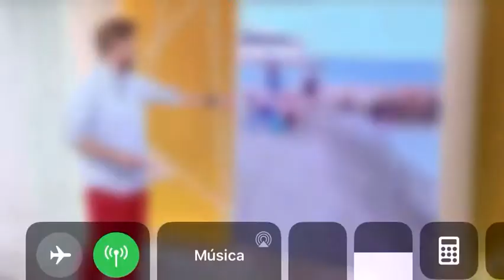Fallo de micro